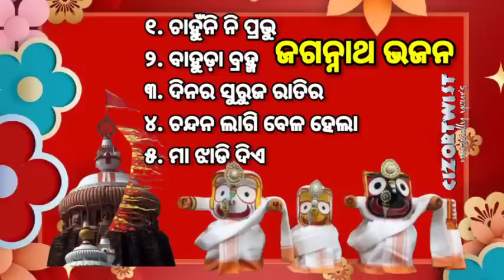𝗝𝗮𝗴𝗮𝗻𝗻𝗮𝘁𝗵 𝗕𝗵𝗮𝗷𝗮𝗻_ଓଡ଼ିଆ ଜଗନ୍ନାଥ ଭଜନ_କାଳିଆ ଭଜନ_bhajan hits।।bhjanjukebox@𝗖𝗜𝗭𝗢𝗥𝗧𝗪𝗜𝗦𝗧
𝗝𝗮𝗴𝗮𝗻𝗻𝗮𝘁𝗵𝗕𝗵𝗮𝗷𝗮𝗻 ଓଡ଼ିଆଜଗନ୍ନାଥ ଭଜନ_କାଳିଆ ଭଜନ_bhajan hit#𝗖𝗜𝗭𝗢𝗥𝗧𝗪𝗜𝗦𝗧#bhjanjukebox

"FURLA"WOMEN'S WATCH
Best Mobiles & Accessories
Boat Rockerz Headset 425
DEALS ON FRAGRANCE
Adjustable Laptop Stand with phone stand
Best Pendrive
Laptop Bag

Head phone
Smart Watches
Electronic Products

𝐎𝐧 𝐞𝐚𝐫 𝐇𝐞𝐚𝐝𝐬𝐞𝐭
𝐎𝐯𝐞𝐫-𝐞𝐚𝐫 𝐇𝐞𝐚𝐝𝐩𝐡𝐨𝐧𝐞𝐬
𝐁𝐥𝐮𝐞𝐭𝐨𝐨𝐭𝐡 𝐬𝐩𝐞𝐚𝐤𝐞𝐫
𝐒𝐨𝐮𝐧𝐝𝐛𝐚𝐫 𝐒𝐩𝐞𝐚𝐤𝐞𝐫𝐬
𝐁𝐞𝐬𝐭 𝐒𝐦𝐚𝐫𝐭𝐩𝐡𝐨𝐧𝐞
𝐁𝐞𝐬𝐭 𝐩𝐨𝐰𝐞𝐫 𝐛𝐚𝐧𝐤
𝐁𝐞𝐬𝐭 𝐁𝐞𝐚𝐫𝐝 𝐓𝐫𝐢𝐦𝐦𝐞𝐫
𝐁𝐞𝐬𝐭 𝐒𝐦𝐚𝐫𝐭 𝐖𝐚𝐭𝐜𝐡
Best 5G Mobiles
Best Smartphones under Rs 10000
Best Smart phones under  Rs20000
Best Smartphones above Rs20000
𝗠𝗼𝗯𝗶𝗹𝗲 𝗮𝗰𝗰𝗲𝘀𝗼𝗿𝗶𝗲𝘀
𝐁𝐞𝐬𝐭 𝐋𝐚𝐩𝐭𝐨𝐩
𝐁𝐞𝐬𝐭 𝐀𝐥𝐥 𝐢𝐧 𝐨𝐧𝐞 𝐏𝐂
𝐁𝐞𝐬𝐭 𝐄𝐱𝐭𝐞𝐫𝐧𝐚𝐥 𝐇𝐚𝐫𝐝 𝐝𝐢𝐬𝐤
𝐁𝐞𝐬𝐭 𝐓𝐚𝐛𝐥𝐞𝐭𝐬
𝐁𝐞𝐬𝐭 𝐊𝐞𝐲𝐛𝐨𝐚𝐫𝐝
𝐁𝐞𝐬𝐭 𝐌𝐨𝐮𝐬𝐞

𝐀𝐜𝐭𝐢𝐯𝐢𝐭𝐲 𝐓𝐫𝐚𝐜𝐤𝐞𝐫
𝐁𝐞𝐬𝐭 𝐑𝐨𝐮𝐭𝐞𝐫𝐬
𝐁𝐞𝐬𝐭 𝐇𝐨𝐦𝐞 𝐓𝐡𝐞𝐚𝐭𝐞𝐫 𝐬𝐲𝐬𝐭𝐞𝐦𝐬
𝐁𝐞𝐬𝐭 𝐒𝐦𝐚𝐫𝐭 𝐓𝐞𝐥𝐞𝐯𝐢𝐬𝐢𝐨𝐧
𝐁𝐞𝐬𝐭 𝐖𝐚𝐬𝐡𝐢𝐧𝐠 𝐦𝐚𝐜𝐡𝐢𝐧𝐞𝐬 & 𝐃𝐫𝐲𝐞𝐫𝐬
𝐁𝐞𝐬𝐭 𝐑𝐞𝐟𝐫𝐢𝐠𝐞𝐫𝐚𝐭𝐨𝐫
𝐁𝐞𝐬𝐭 𝐀𝐢𝐫 𝐜𝐨𝐧𝐝𝐢𝐭𝐢𝐨𝐧𝐞𝐫𝐬
𝐁𝐞𝐬𝐭 𝐌𝐢𝐜𝐫𝐨𝐰𝐚𝐯𝐞 𝐨𝐯𝐞𝐧𝐬
𝐁𝐞𝐬𝐭 𝐂𝐡𝐢𝐦𝐧𝐞𝐲𝐬
𝐁𝐞𝐬𝐭 𝐃𝐢𝐬𝐡𝐰𝐚𝐬𝐡𝐞𝐫
𝐌𝐞𝐧'𝐬 𝐂𝐚𝐬𝐮𝐚𝐥 𝐒𝐡𝐨𝐞𝐬
𝐌𝐞𝐧'𝐬 𝐑𝐮𝐧𝐧𝐢𝐧𝐠 𝐒𝐡𝐨𝐞𝐬
𝐌𝐞𝐧'𝐬 𝐒𝐧𝐞𝐚𝐤𝐞𝐫𝐬
𝐖𝐨𝐦𝐞𝐧'𝐬 𝐂𝐚𝐬𝐮𝐚𝐥 𝐬𝐡𝐨𝐞𝐬
𝐖𝐨𝐦𝐞𝐧'𝐬 𝐒𝐩𝐨𝐫𝐭𝐬 𝐒𝐡𝐨𝐞𝐬
𝐖𝐨𝐦𝐞𝐧'𝐬 𝐒𝐧𝐞𝐚𝐤𝐞𝐫𝐬
𝐄𝐗𝐄𝐑𝐂𝐈𝐒𝐄
𝐁𝐞𝐬𝐭 𝐓𝐫𝐞𝐚𝐝𝐦𝐢𝐥𝐥
𝐄𝐱𝐞𝐫𝐜𝐢𝐬𝐞 𝐁𝐢𝐤𝐞
𝐅𝐢𝐭𝐧𝐞𝐬𝐬 𝐀𝐜𝐜𝐞𝐬𝐨𝐫𝐢𝐞𝐬
𝗞𝗶𝘁𝗰𝗵𝗲𝗻 & 𝗯𝗮𝘁𝗵𝗿𝗼𝗼𝗺 𝗳𝗶𝘅𝘁𝘂𝗿𝗲𝘀
𝗛𝗼𝗺𝗲 & 𝗞𝗶𝘁𝗰𝗵𝗲𝗻 𝗔𝗽𝗽𝗹𝗶𝗮𝗻𝗰𝗲𝘀
𝗛𝗲𝗮𝗹𝘁𝗵 & 𝗣𝗲𝗿𝘀𝗼𝗻𝗮𝗹 𝗰𝗮𝗿𝗲
𝗔𝗺𝗮𝘇𝗼𝗻 𝘄𝗮𝘁𝗰𝗵 𝗰𝗼𝗹𝗹𝗲𝗰𝘁𝗶𝗼𝗻
𝗔𝗺𝗮𝘇𝗼𝗻 𝘄𝗲𝗮𝗿𝗮𝗯𝗹𝗲 𝗳𝗶𝘁𝗻𝗲𝘀𝘀 𝗽𝗿𝗼𝗱𝘂𝗰𝘁𝘀
𝗖𝗮𝗿 & 𝗺𝗼𝘁𝗼𝗿𝗯𝗶𝗸𝗲 𝗮𝗰𝗰𝗲𝘀𝗼𝗿𝗶𝗲𝘀
𝗕𝗮𝗯𝘆 𝗽𝗿𝗼𝗱𝘂𝗰𝘁𝘀